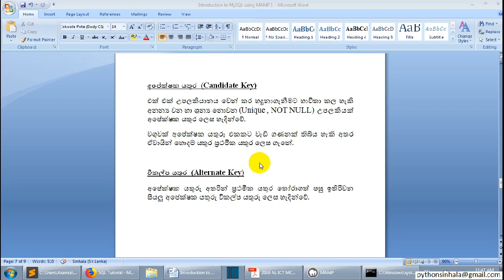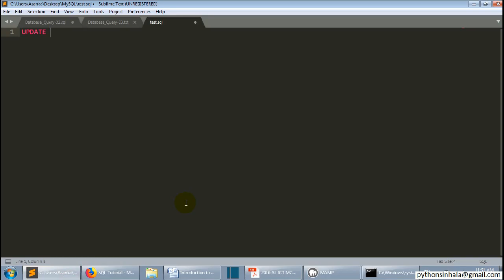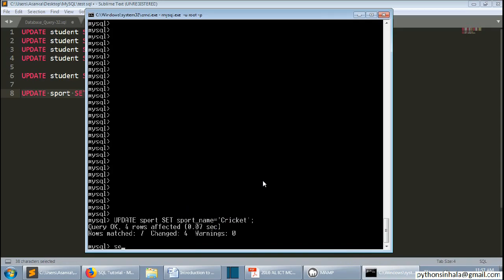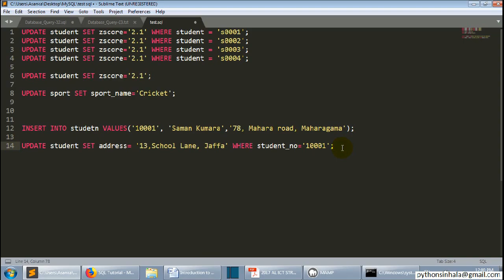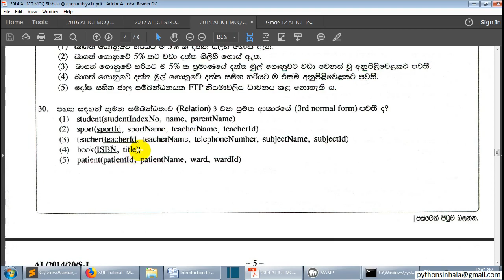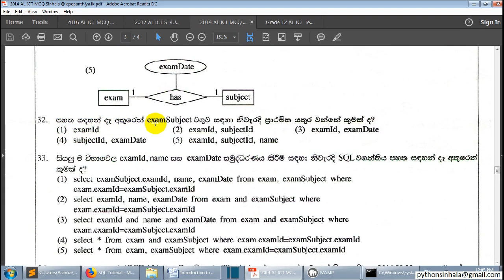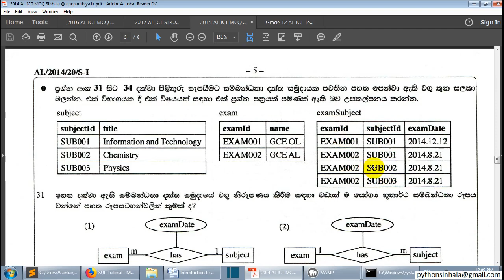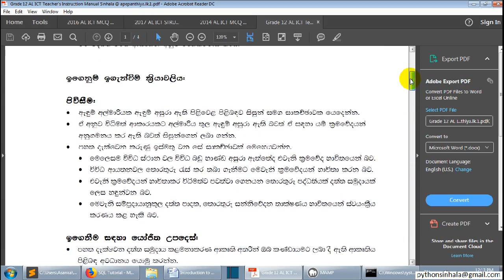09 - MySQL Exam Question Review